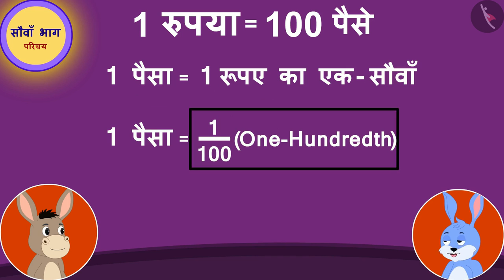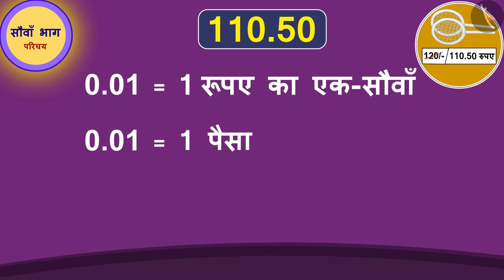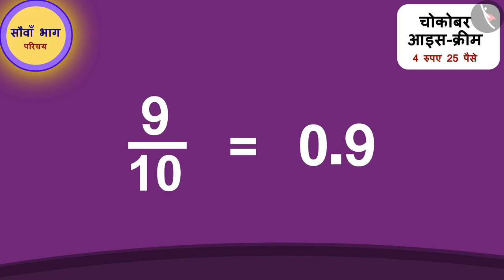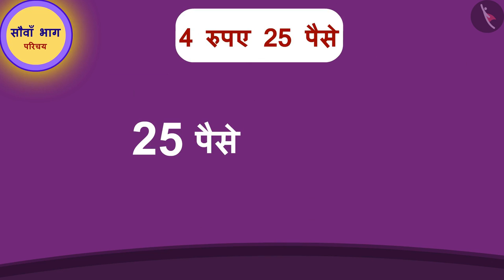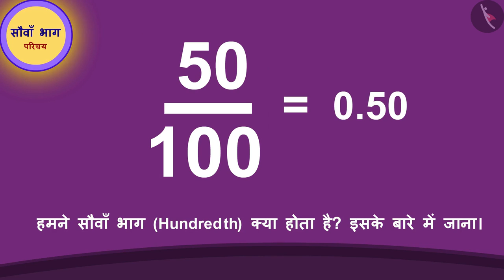सौवाँ भाग | Part 1/3 | A Hundreth part | Hindi | Class 5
सौवाँ भाग | Part 1/3 | A Hundreth part | Hindi | Class 5 | दशमलव  | कक्षा 5 | NCERT | दसवाँ और सौवाँ भाग

Decimals: A Hundreth | Decimals | Grade 5 | NCERT | Tenth and hundreds

Welcome to part 1 of Decimals: A Hundreth. In this video, we will discuss the concept of Decimals: A Hundreth.